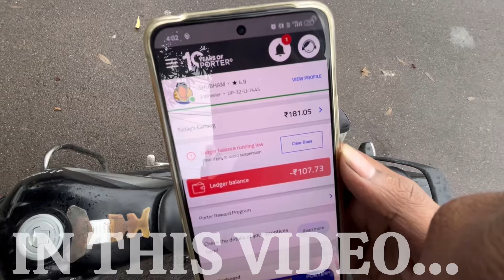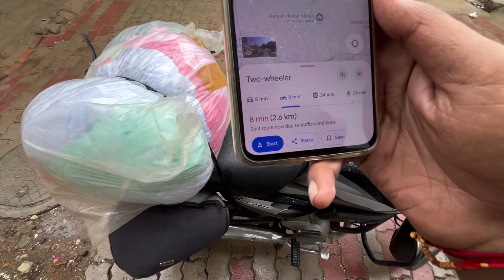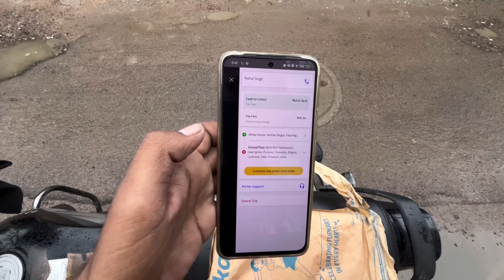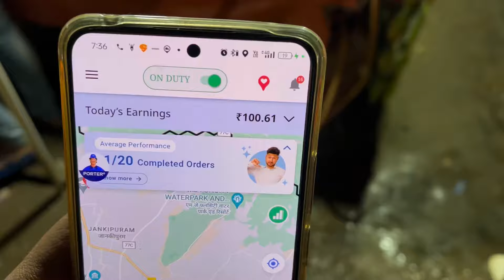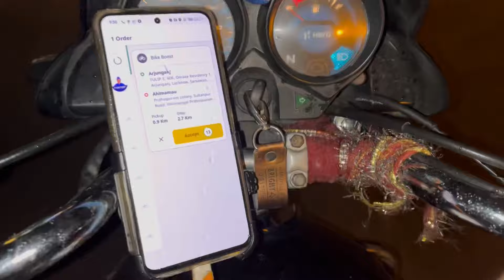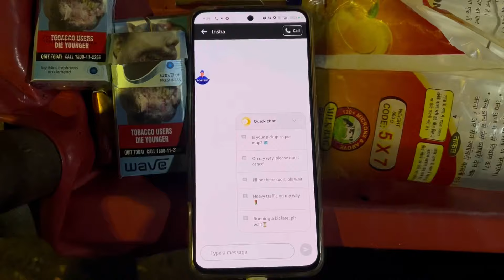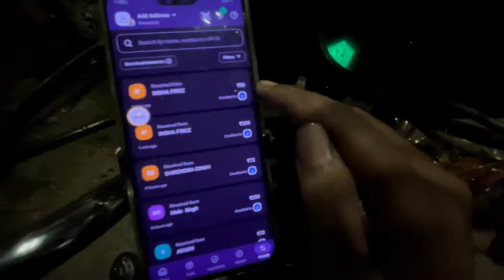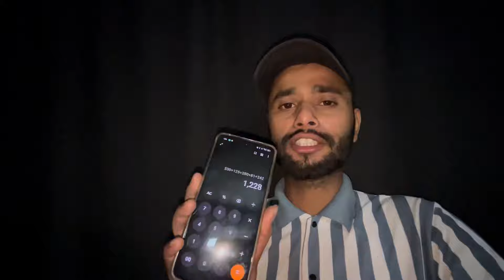Porter Rapido और Offline Trip फिर क्या मजे ही मजे 😅 | porter delivery and rapido captian earning ?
How to join rapido 👇 details video

मैं आशा करता हूं आप लोग मेरी डेली मेहनत को देख कर खुश होते है और मुझे भी बहोत अच्छा लगता है ऐसे ही साथ निभाए रहना मैं आप लोगो के लिए अच्छे अच्छे वीडियो बनाता रहूंगा और पैसे भी कमाने का तरीका सिखाता रहूंगा ।
मेरे 2 चैनल और भी है आप उनको भी देख सकते हो और बताओ आपको किस तरह के विडियोज देखना पसंद है मैं कोशिश करूंगा।